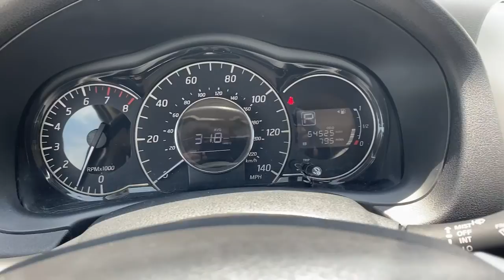2017 Nissan Versa Note Carrollton, Abilene, Fairplay, Whiteburg, Mt. Zion GA P5420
Cayenne Red Used 2017 Nissan Versa Note available in 725 Bankhead HWY, Carroliton, Georgia at Scott Evans Nissan. Servicing the Carroliton, Abilene, Fairplay, Whiteburg, Mt. Zion, GA area.
2017 Nissan Versa Note SV - Stock#: P5420 - VIN#: 3N1CE2CP0HL357196

CarFax Report: NO ACCIDENTS, COLOR Display w/REAR VIEW CAMERA, BLUETOOTH WIRELESS TECHNOLOGY, REMOTE KEYLESS ENTRY, ILLUMINATED STEERING WHEEL Audio and Phone Controls, USB Port(S), ABS brakes, Air Conditioning, Brake assist, Dual front impact airbags, Dual front side impact airbags, Electronic Stability Control, Low tire pressure warning, Occupant sensing airbag, Outside temperature display, Overhead airbag, Panic alarm, Power door mirrors, Power windows, Speed control, Split folding rear seat, Traction control, Upgraded Cloth Seat Trim. Used vehicle pricing includes all offers and incentives, some restrictions apply. Tax, Title and Tags not included in vehicle prices shown and must be paid by the purchaser. Unless otherwise noted, dealer installed accessories not included in advertised prices. While great effort is made to ensure the accuracy of the information on this site, errors do occur so please verify information with a customer service rep.